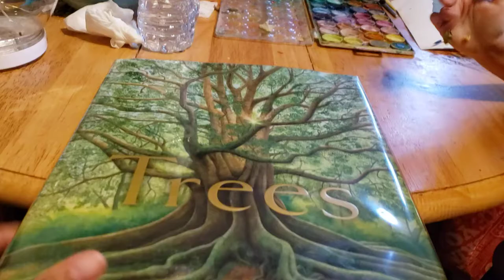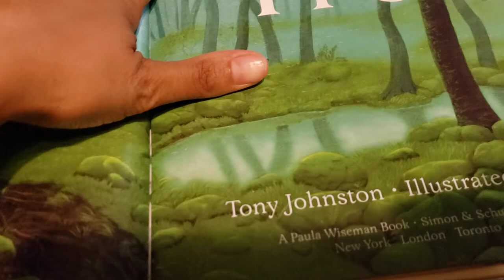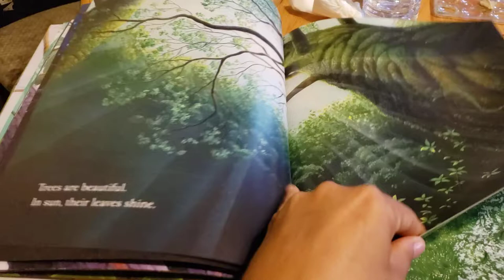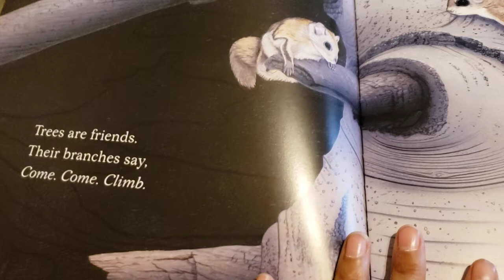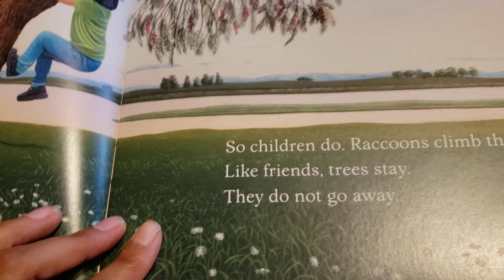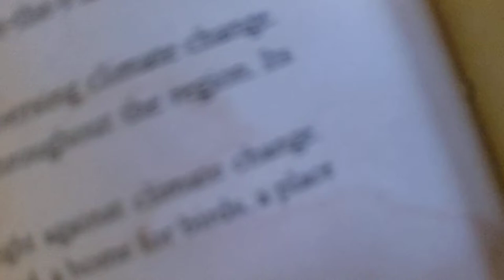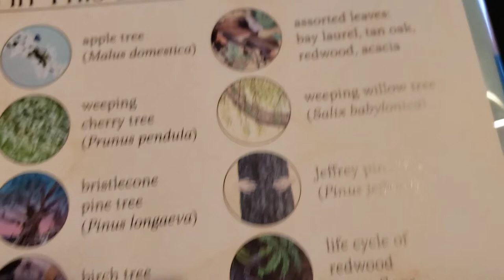Read aloud book called" Trees " written by Tony Johnston. Illustrated by Tiffany Bozic.